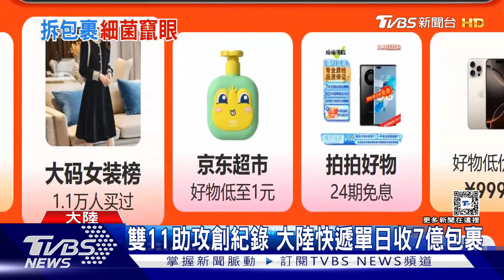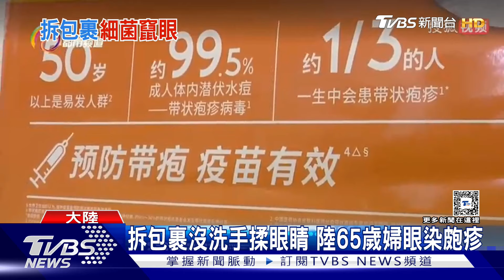拆包裹沒洗手揉眼睛 陸65歲婦眼染皰疹｜TVBS新聞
大陸電商年度盛事雙11購物節開跑，許多人都迫不及待裝滿購物車。但近期一起，拆包裹導致送醫的事件衝上熱搜。湖北一名女士，拆完包裹順手揉眼睛，結果眼部感染帶狀疱疹，疼痛等級達到最嚴重的10級，比生小孩還要痛。